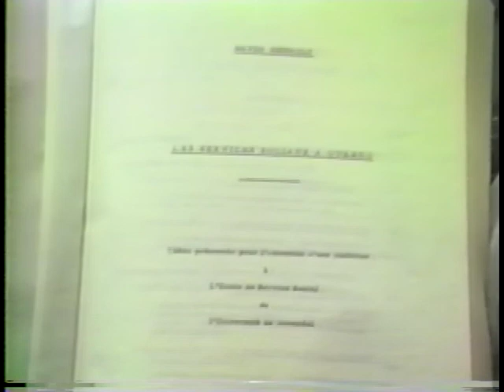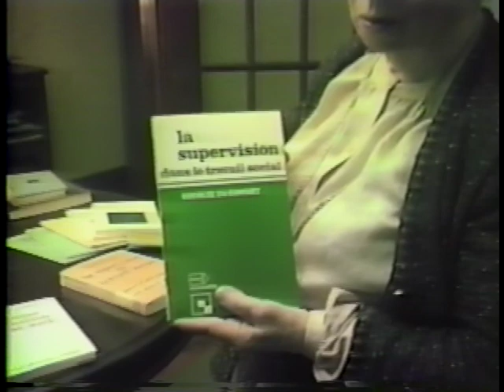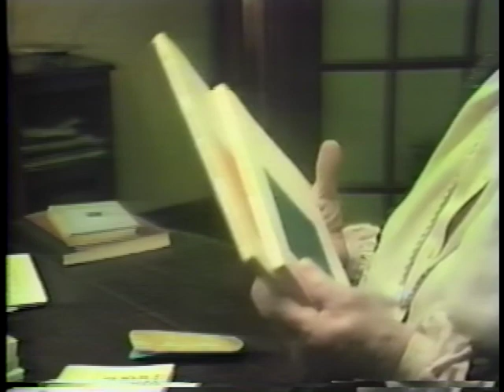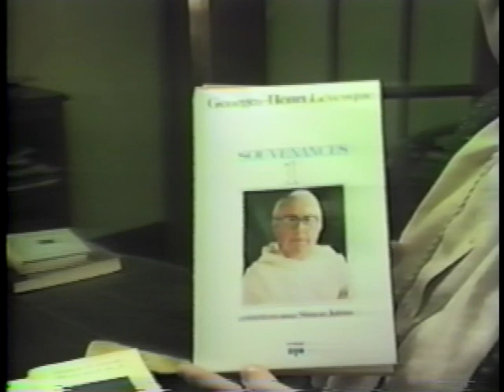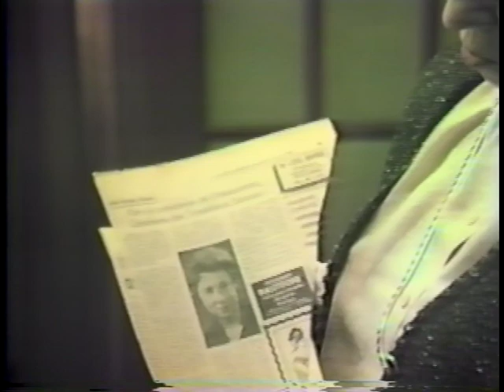Redécouvrir les leaders en travail social: Hayda Denault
Le projet d'histoire orale de l'ACTS présente des entretiens menés en 1983 et 1984 avec des
travailleuses et travailleurs sociaux ayant exercé entre 1920 et 1984. Dans plusieurs de ces
enregistrements historiques, les participant.e.s utilisent une terminologie désuète et des
descripteurs identitaires qui, dans un contexte contemporain, peuvent être compris comme
offensants ou qui ne devraient pas être utilisée par des travailleuses et travailleurs sociaux
progressistes. Dans de nombreux cas, les practicien.ne.s de l’histoire orale fournissent des
commentaires sur l'état de la pratique ou s'engagent dans une critique de la pratique historique. Veuillez prendre en compte le contexte historique de ce matériel pour évaluer et comprendre le langage utilisé dans ces entretiens.

Cette entrevue a été réalisée par Françoise Lefebvre, intervieweuse (au nom de Karen Hill, chercheuse principale), pour le projet d'histoire orale de l'Association canadienne des travailleuses et travailleurs sociaux (1983/84).

L'entrevue a été réalisée le 16 mars 1984, à la résidence de Hayda Denault à Québec. Hayda Denault, née à Montréal (Québec) en 1899, parle de son travail pionnier en tant que première travailleuse sociale professionnelle de la ville de Québec. Mme Denault raconte que ses études en sciences sociales et son travail ultérieur en tant que journaliste ont alimenté son désir d'aider les personnes dans le besoin. En 1941, elle a terminé ses études en travail social à McGill et à l'Université de Montréal. Alors qu'elle travaillait pour un comité d'aide aux familles de soldats pendant la Seconde Guerre mondiale, elle a contribué à l'élaboration de la première agence familiale laïque de la ville de Québec. Elle a été directrice de l'Agence familiale de 1943 à 1951 et membre du conseil d'administration jusqu'en 1964. Mme Denault décrit comment elle contribué à établir l'École de service social de l'Université Laval ainsi qu’à développer le cursus d’enseignement. Elle a commencé à enseigner les cours de « casework » en 1943 et a été promue professeur titulaire en 1951. Mme Denault souligne qu’elle est restée proche de la pratique directe par la supervision des stages étudiants. L'entrevue de Mme Denault jette un éclairage sur les débuts du travail social professionnel ainsi que sur la transition des organismes d'aide sociale religieux vers les organismes laïcs au Québec.